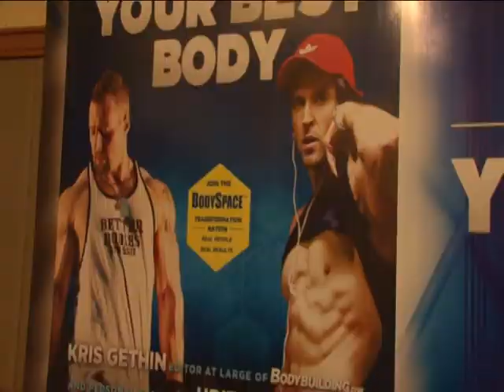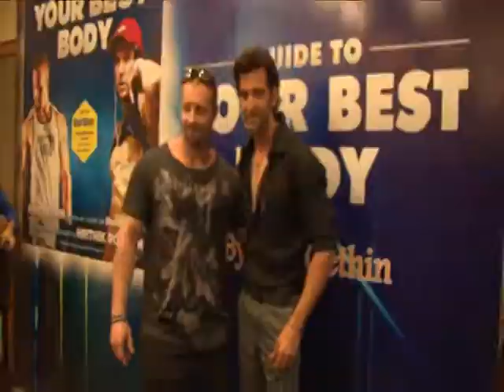Hrithik Roshans Awesome Ab Secrets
Hrithik Roshan launches the book called Guide To Your Best Body and shares his Body Building secrets.